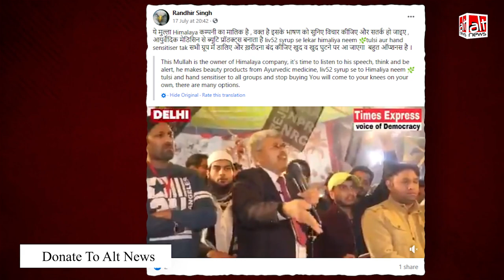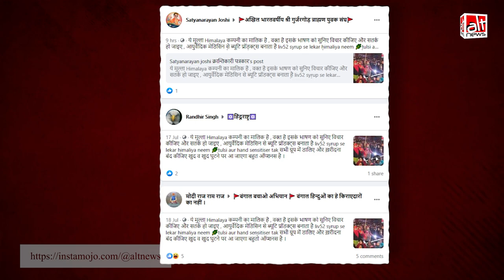Relince products का बहिष्कार करने को कह रहा शख्स Himalaya कंपनी का मालिक नहीं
A video is viral on the social media claiming that the owner of Hiamalaya company is asking people to boycott Reliance products.